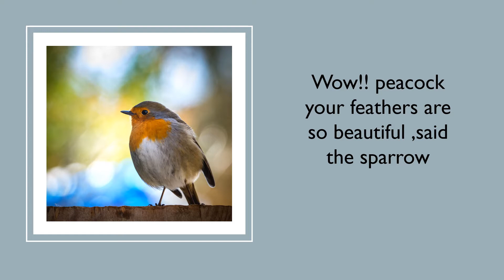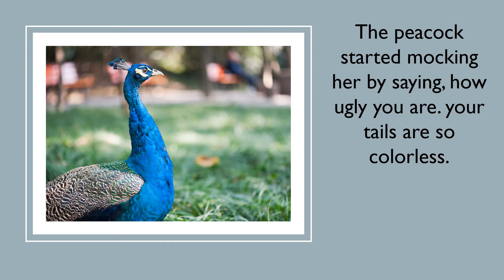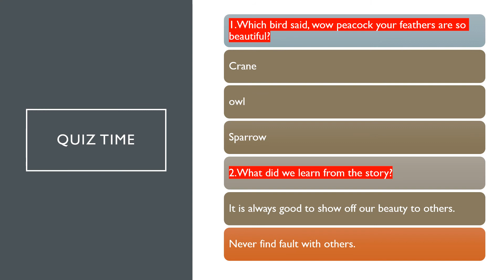The Peacock And The Crane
Welcome to Story time with Sobi, From this story kids will learn that beauty has no value unless it is useful.